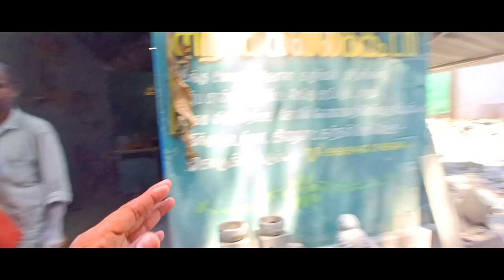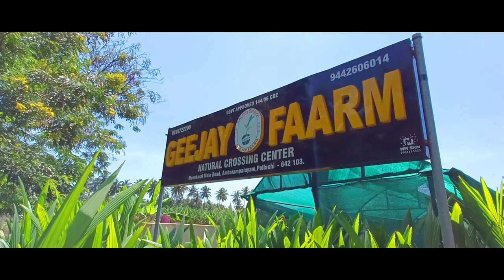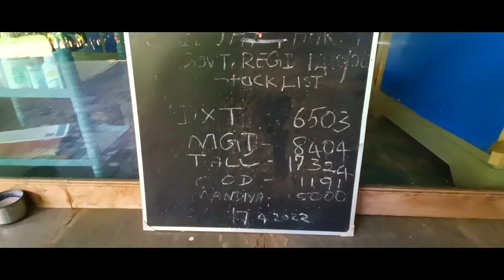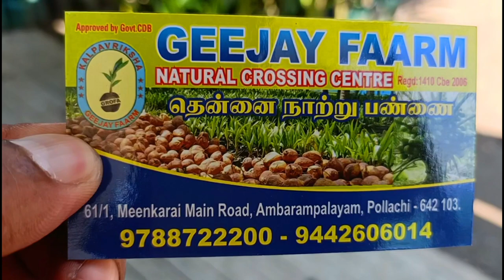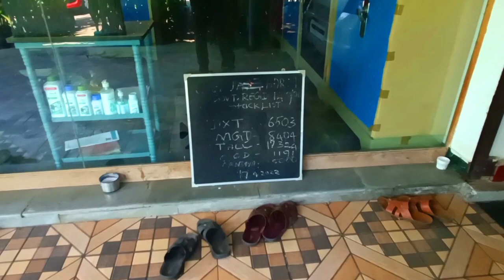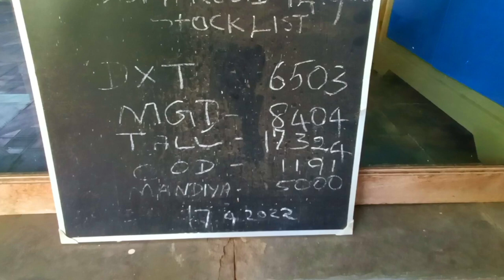തമിഴ്നാട് യാത്രയിൽ തെരുവുകളൽ നമ്മൾ കാണുന്നത്.. പൊള്ളാച്ചിയിൽ നിന്നും..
A trip through Tamil Nadu interior villages visiting Pollachi.. making statues in Pollachi and the best coconut nursery farm visiting

coconut bursary
making statues in lillahi
tamilnadu village life